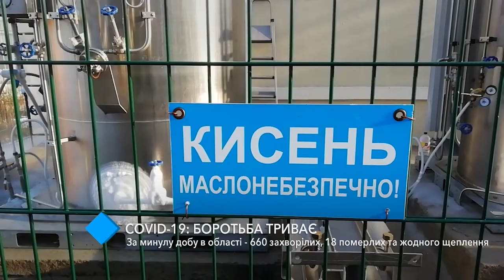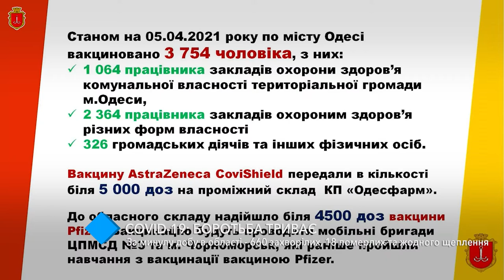COVID в Одесской области: 660 заболевших, 18 умерших и ни одной прививки